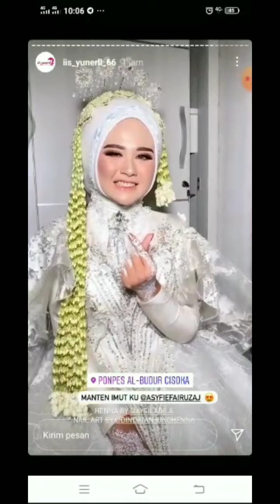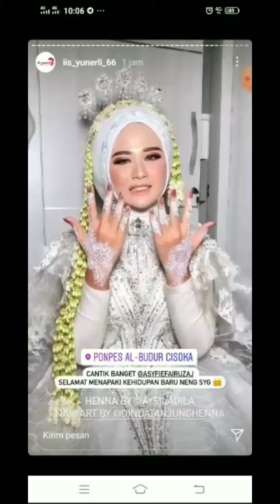YASPI & IQBAL MEMORI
yah klo bisa d share ok hehe
dn tonton smpe habis

nih kalo mau tonton aja  di bawah